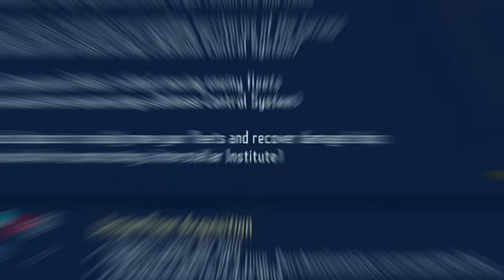[Eve Galaxy Conquest] Beginner’s guide | Resources, shortcuts & other materials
Guides for resource what are they used for, map navigation, how to capture high ress grids, and shortcut icons..

4 Basic Resources: 00:00
Action Points: 01:00
Quantum Kredits: 01:51
Nova Kredits: 02:12
ISK Kredits: 04:17
How to cap high res grids: 05:10
Other shortcuts: 06:00